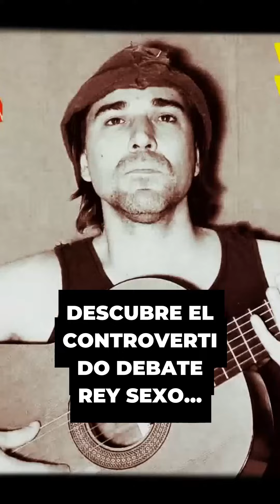¡DESCUBRE! Rey, SEXO, República 🎸😂 Una combinación de punk monárquico y canción de autor Republicana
!Sumérgete en esta interpretación acústica punk de "Rey, SEXO, República" por autocantantes. Una combinación audaz de punk monárquico y canción de autor republicana que te hará reír a carcajadas con su letra chocante y divertida. ¡Un giro humorístico a los temas monárquicos y republicanos! ¿Listo para una dosis de humor y música? 🎶😆ReySexoRepública